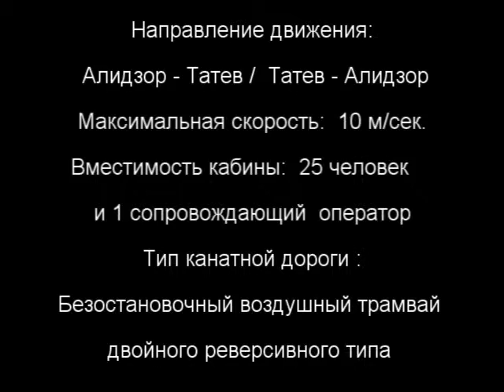«Крылья Татева». Армения. Самая длиная канатка в мире.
Канатная дорога «Крылья Татева» - является воздушной дорогой к Татевскому монастырю,  расположена в южном регионе Армении - Сюнике. «Крылья Татева» -  самый короткий и живописный  путь к Татевскому монастырю, также это
самая длинная реверсивная канатная дорога в мире (5752 м), попавшая в Книгу рекордов Гиннесса; высота 320 м.